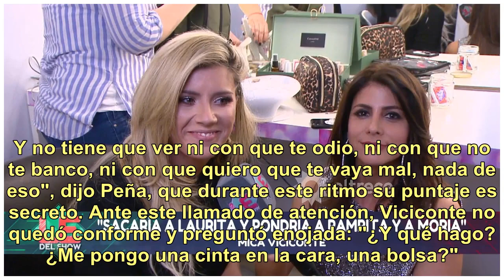Flor Peña y Laurita Fernández aliadas contra Mica Viciconte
Bailando por un sueño ya está en su recta final, llegaron al folklore solamente nueve parejas y una de ella es la de Mica Viciconte (29), que apenas terminó su performance fue consultada por Angel de Brito (42) por el enfrentamiento cara a cara ocurrido minutos antes entre Flor Vigna (24) y Laurita ...